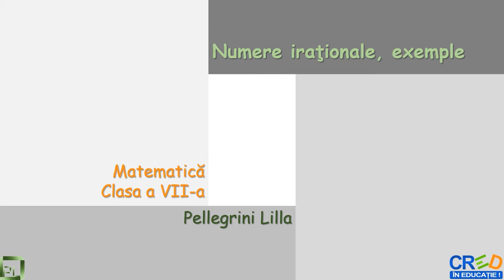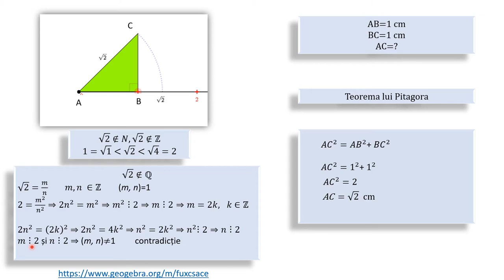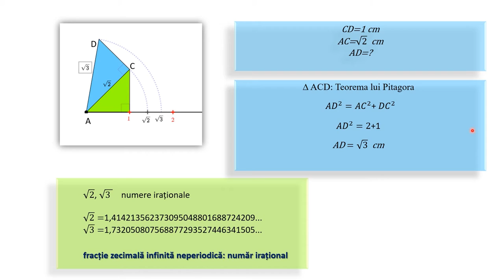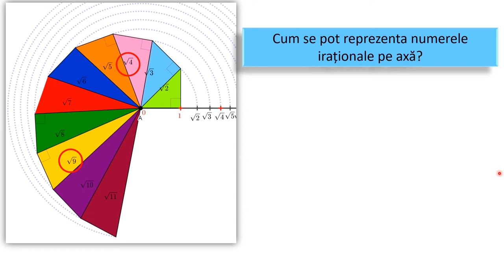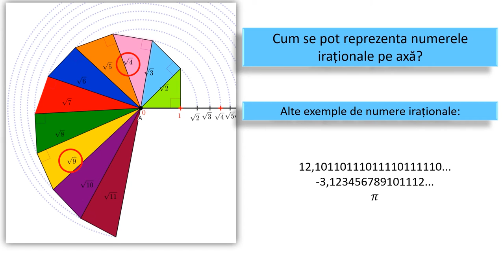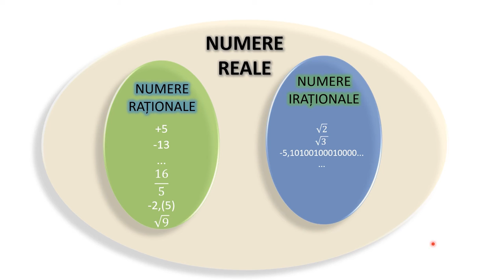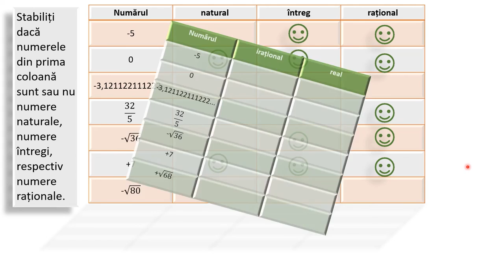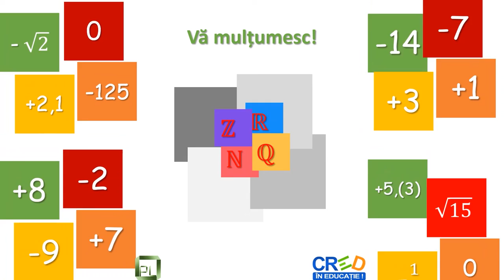Numere iraționale - exemple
Activitatea de învățare vizată de acest material constă în recunoaşterea unui număr iraţional dintr-o mulţime de numere date.
Resursa educațională poate să constituie suport, dar și reper pentru cadrele didactice în activitatea la clasă sau online, secvența de lecție cuprinde exemple diferite față de manualele digitale. Pot fi alese diferite activități de învățare și parcurse doar acelea. Totodată materialul poate fi parcurs individual de către elevi, în ritm propriu.
Resursa propusă poate constitui o secvență independentă pentru înțelegerea noțiunii de număr irațional. Un rezultat palpabil al resursei, din perspectiva elevilor, ar fi posibilitatea de a aplica cunoștințele dobândite într-un context mai larg, resursa oferind oportunități sporite pentru învățare.